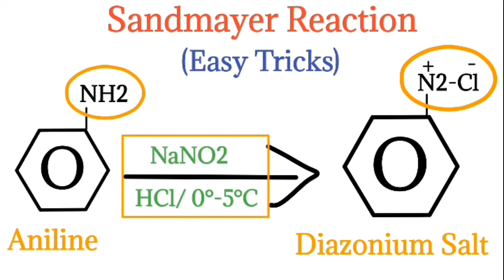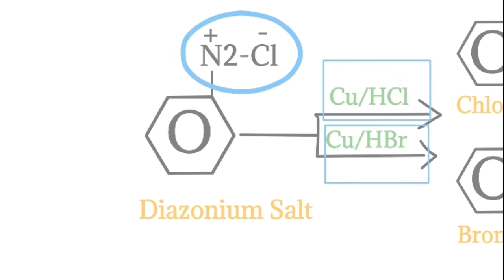Sandmayer Reaction || Easy Trick || IIT JEE || NEET || 12th || 11th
This Vedio is about Sandmayer Reaction very easy trick to learn.